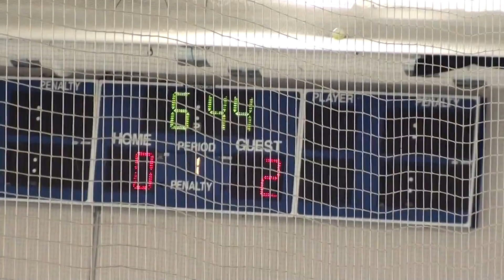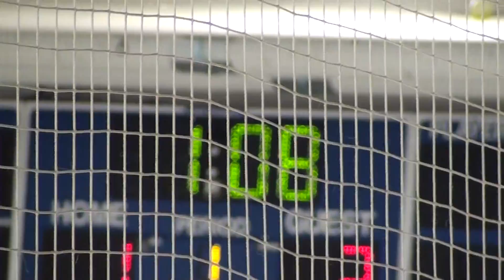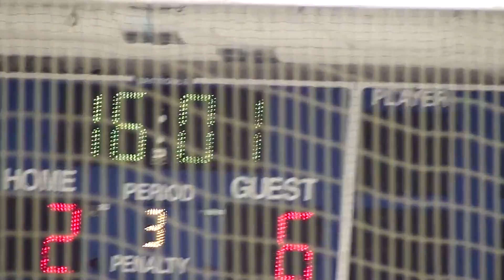Nubby full game